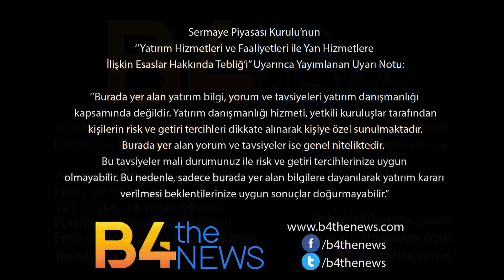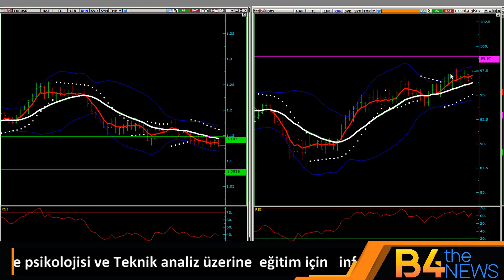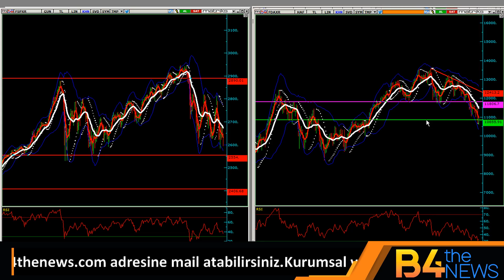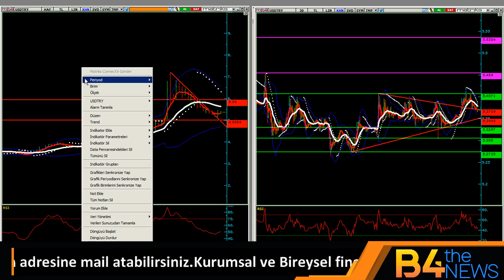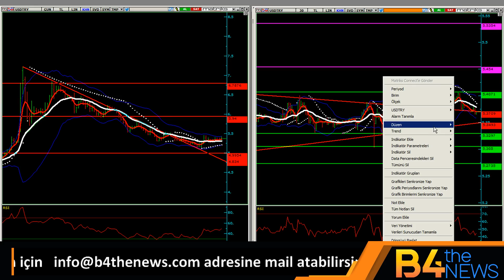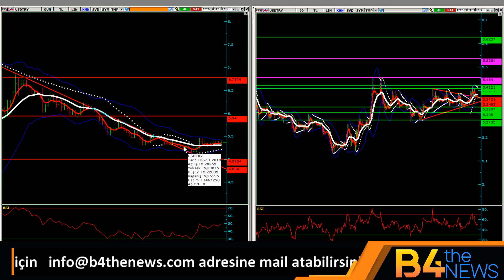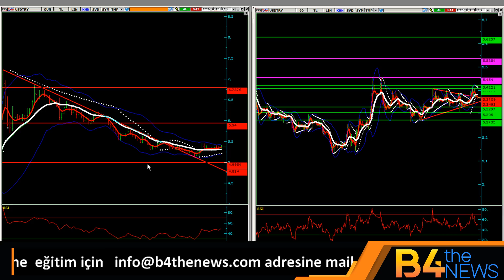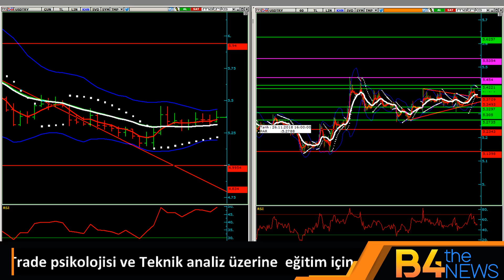Kritik Fed kararı öncesi Haftalık DOLAR Stratejisi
Haftalık sratejınızı kurun onemlı sevıyelerı not alın ve kendı kurgunuzu yapın..bu hafta gözler ABD tarafında olacak fed kararında ve DXY endeksinde..